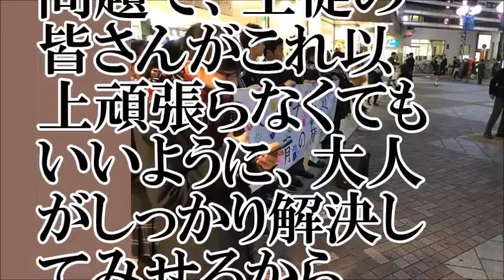【不可思議】朝鮮学校の矛盾する主張【ちゃんねる大和】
【関連動画】
朝鮮学校の教科書内容が酷過ぎて無償化は有り得ない？反日教育を超えた歴史偽装の捏造だらけのウリナラファンタジーだった件！
【朝鮮学校の実態！】悲痛な反日教育が明るみに！「無償化や補助金などもってのほか！」
【桜井誠】朝鮮学校が日本の補助金で反日教育を行う現状を暴露！北朝鮮を陰で支える日本の心強さ！売国奴だらけの日本の悲劇！ 20170912
【朝鮮学校の恐怖】日本の中での閉じられた世界。露見した反日教育の実態！
朝鮮学校無償化に物申す！反日教育をする朝鮮学校に日本国民の税金を使って運営するのは間違っている！
反日教育無償化は日本政府が決めたこと！日本は約束を守れ！在日韓国人が朝鮮学校に通う理由を激白！！
韓国人大学生「誤解を解きたい、私が受けた反日教育を全て暴露します」韓国で受けた教育の実態を学生が冷静に語る【慰安婦問題、日韓歴史】
【補助金中止へ】日本人に反日教育をする朝鮮学校を援助する必然性はない！公立学校へ行けばいいでしょ。
【話題アクセス】高校無償化、朝鮮学校除外は違法…大阪地裁判決・・・反日教育おｋなのか？